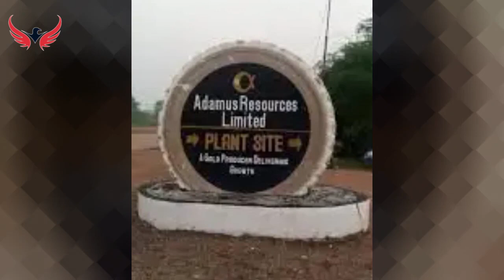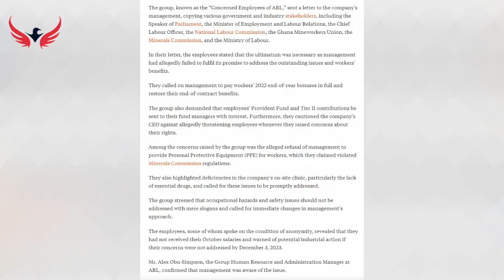The Classified:Adamus Resources Limited, Under Siege!